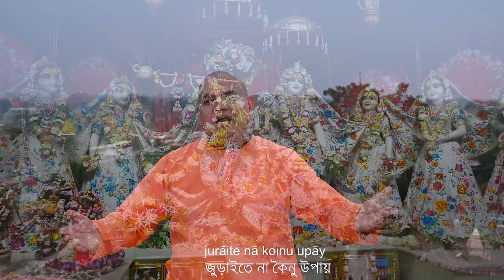Hari Hari Bifale Janama Goyainu || 4K || Sachi Kumar Das || 2021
Singer :  Sachi Kumar Das .Mayapur .
Lyrics :  Narottam Das Thakur.
Cinematography : Raj Mohan  Das .
Edit and color correction : Raj Mohan Das.
Arrangement : Sachi Kumar Das.
Audio : Studio Hamsadhwani , Kolkata